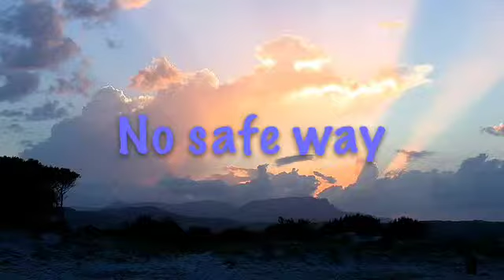"No Safe Way" Fan Video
Fan video of "No Safe Way" by Katy McAllister.